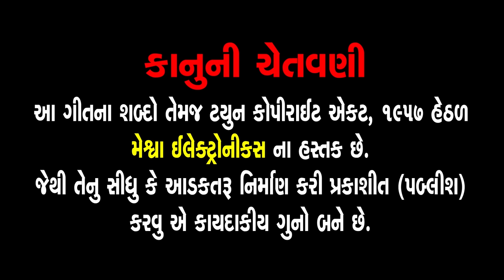Laxmiji Ni Aarti-Thad Sathe | Jyoti Vanjara | Gujarati Devotional Aarti Thad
Presenting : Laxmiji Ni Aarti-Thad Sathe | Jyoti Vanjara | Gujarati Devotional Aarti Thad |

Audio Song : Laxmiji Ni Aarti-Thad Sathe
Singer : Jyoti Vanjara
Lyrics : Traditional
Genre : Gujarati Devotional Aarti Thad
Deity : Mahalaxmi Mata
Temple: Mahalaxmi Mandir - Mumbai
Festival :Dhanteras,Diwali
Label :Meshwa Electronics